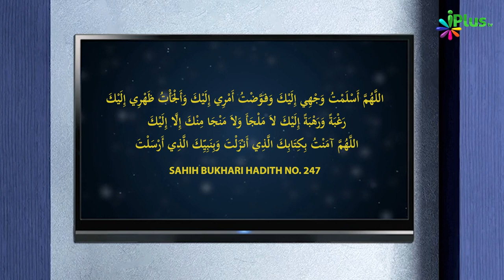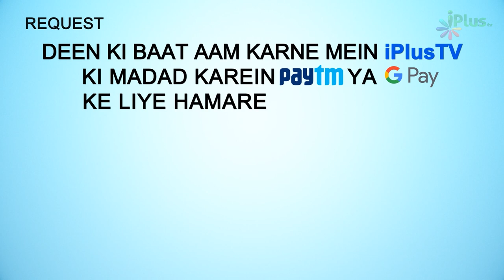Sote Waqt Yeh Ek Dua Zarur Padhein | 5 Minute Ka Madarsa 364 | Sk Arshad Hussain Mohammadi iPlus TV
Sote Waqt Yeh Ek Dua Zarur Padhein | 5 Minute Ka Madarsa 364 | Shaikh Arshad Hussain Mohammadi | iPlus TV

UPI : donateilm@icici